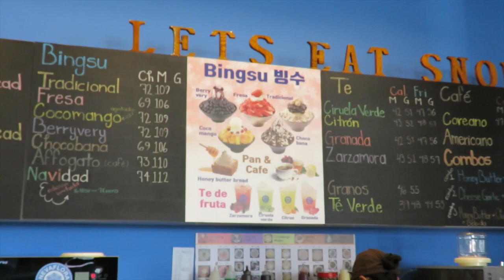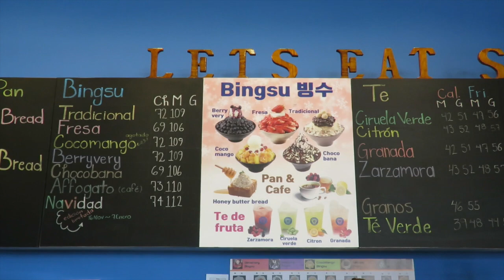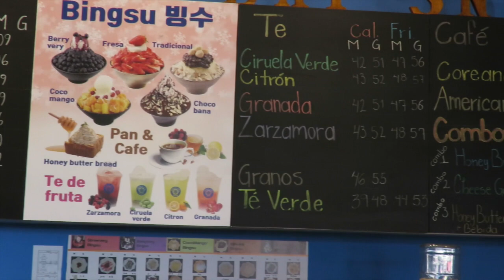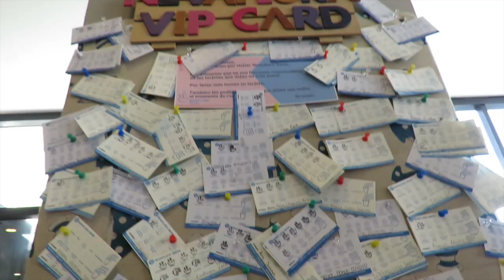BINGSU - Helado Coreano (Me comí TODO en el Menú) ♥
¡Hola!

Hace unos días me dijeron que había un lugar donde venden Helados Coreanos en Querétaro (donde estoy actualmente) y bueno, me di a la tarea de ir a visitar y estaban tan buenos que regresé y pues nada, nos invitamos a volver para probar TODO en el Menú, ese mismo día hice una transmisión en vivo, pero bueno, igual quería enseñarles con mejor calidad cómo se veían los helados. La verdad es que son súper ricos y AME el pan de queso, si tienen oportunidad ¡¡PRUEBENLO!!

Gisela ⇥ giselaverdinm
Diana ⇥ dverdinm